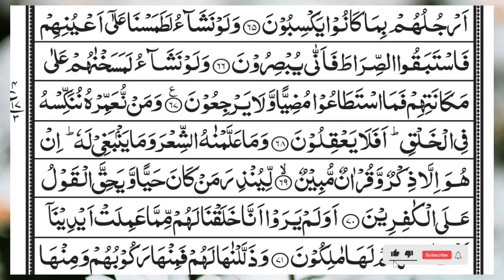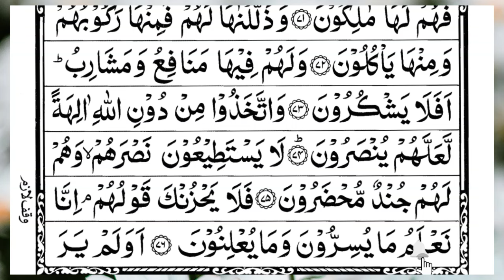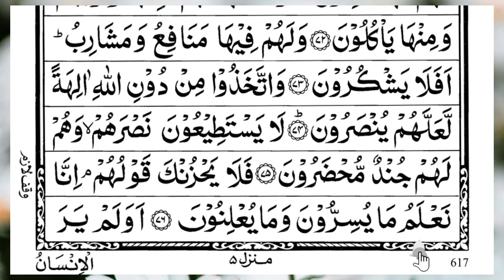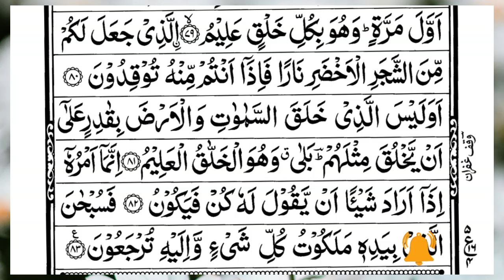Surah Yasin (Yaseen) | Full With Arabic Text | (Episode 5218 ) | Surah Yaseen Beautiful Recitation